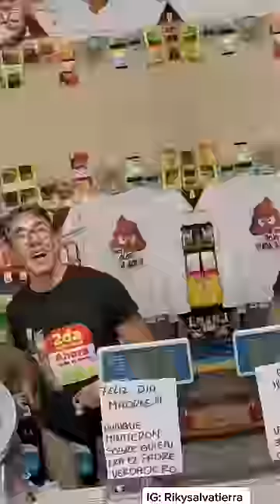Seguime para mas videos